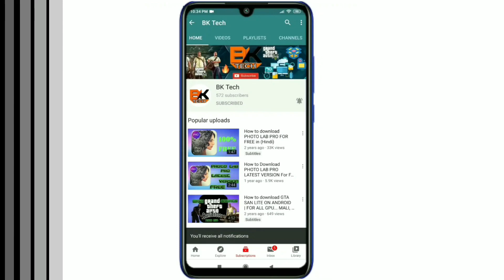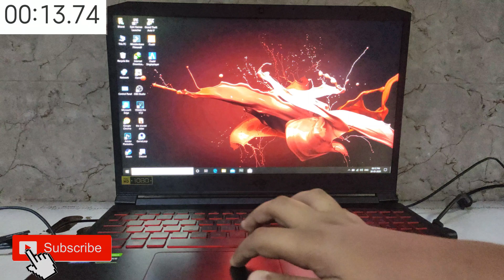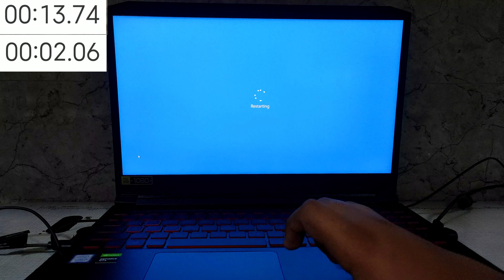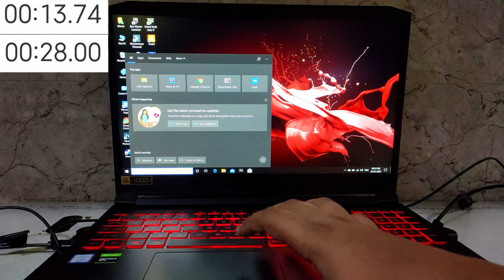ACER NITRO 7 [AN715-51] WINDOWS BOOT AND REBOOT TIME TEST | NVIDIA GTX 1650 | INTEL i5-9300H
Hello and welcome guys, Umeed hai aap ko video pasand aai hogi.

Watch Full Unboxing and Review of

Checkout some laptops for Gaming and which perfom best with GTA V

Acer Nitro 7 i5 9th Gen/8GB/1TB HDD+256GB SSD/4GB of 1650 Graphics

Acer Nitro 7 i5 9th Gen/8GB/1TB HDD+256GB SSD/4GB of 1660ti Graphics

Acer Nitro 7 i7 9th Gen/8GB/1TB SSD/6GB of 1660Ti Graphics

Acer Nitro 7 i5 9th Gen/8GB/1TB SSD/6GB of 1660Ti Graphics

For All Acer Nitro 7 series (Checkout this link )

My Gears!
My Mic..👇🏻👇👇👇
My Gaming Headphones..👇🏻👇👇👇
FLIPKART: Currently Not Available!!
Checkout Latest Gaming Headphones..👇🏻👇👇👇
MY Gaming Mouse..👇🏻👇👇👇